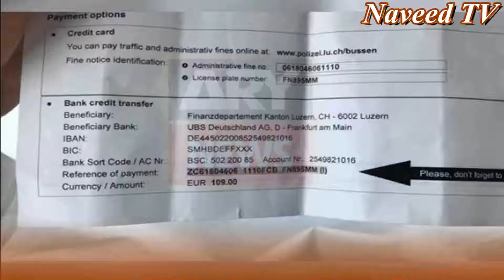Switzerland Government sent a letter to Arbab Farooq in Peshawar